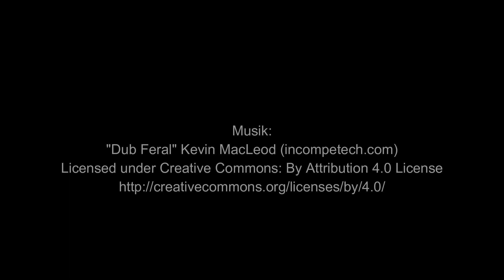Bad Berleburg - Montagsspaziergang - 23.01.2023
0:00 Rede Britta
1:12 Spaziergang
3:03 Rede Jürgen
Danke an die Teilnehmerinnen und Teilnehmer, bleibt stabil!